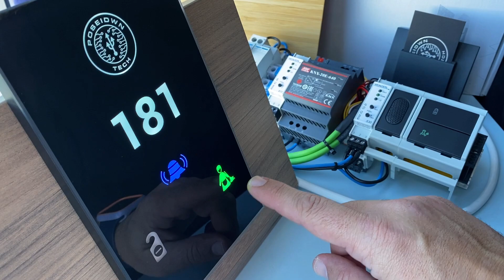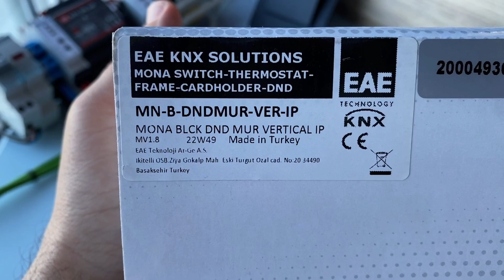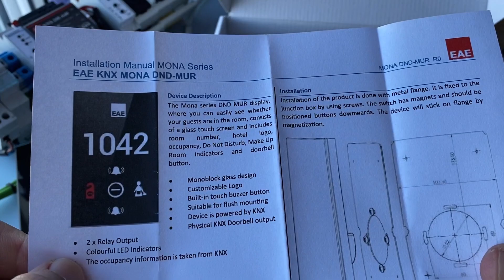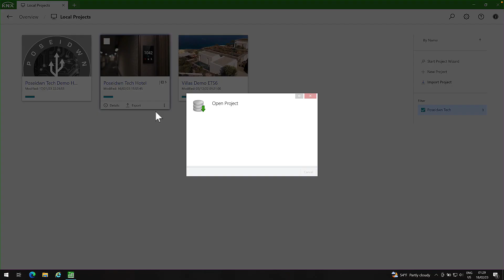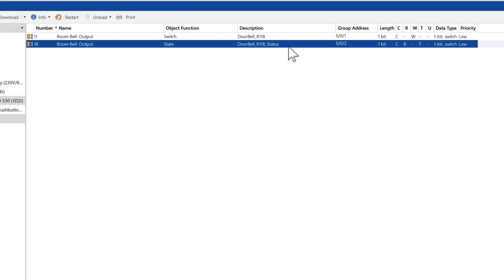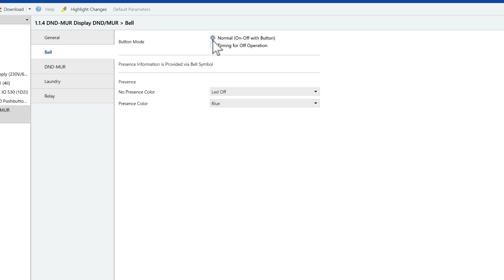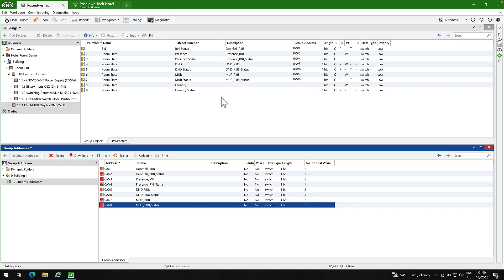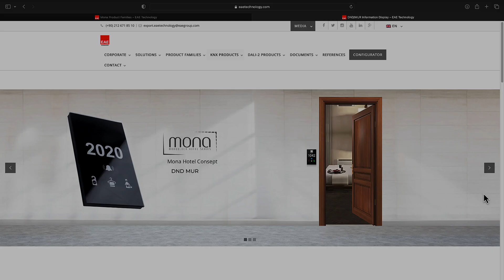KNX DND MUR Information Display for Hotels - Step by Step Tutorial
In today's episode "KNX DND MUR Information Display for Hotels - Step by Step Tutorial"

Mona Hotel is a Do Not Disturb, Make Up Room KNX Information Display from EAE Technology.
This display allows guests to easily set the room to "Do Not Disturb" (DND) or "Make Up Room" (MUR) modes, and whether the room is occupied or not. The display is connected to the hotel's KNX system, which allows for easy integration with other hotel automation systems. Overall, the KNX DND MUR Information Display provides a convenient and user-friendly solution for hotel guests to control their room settings and access important information.

With Mona series DND MUR display, you can easily see whether your guests are in the room, consists of a glass touch screen and includes room number, hotel logo, DND, Make Up indicators and doorbell buttons.

KNX Display highlights:
• Touch Operated
• Glass Surface
• Frameless minimalist design
• Touch Buzzer Button
• Flush Mounting
• Various color option
• Icon Options
• RGB LEDs Buttons
• IP65

Package Contents :
01) Mona KNX Display
02) Mounting Screws
03) Installation Guide
04) Metal Mounting Plate